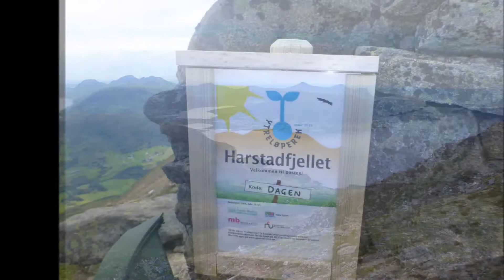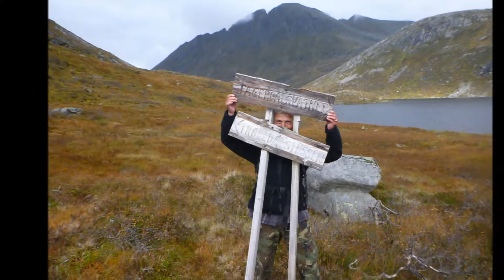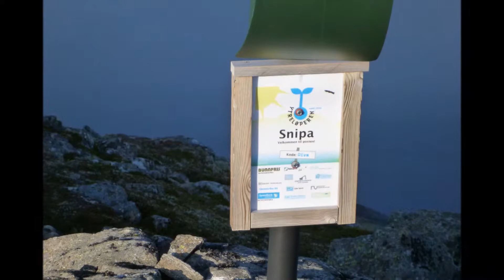Gjemnes kommune.Batnfjordsfjell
Rundtur i Batnfjordsfjell. Gjemnes kommune Møre & Romsdal
Norwegian mountains
Walking in Batnfjords mountains